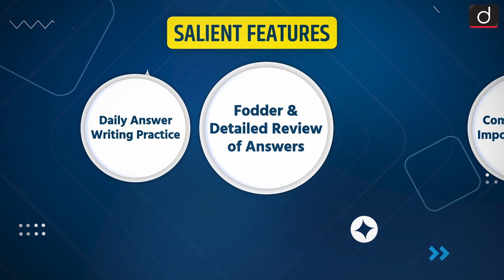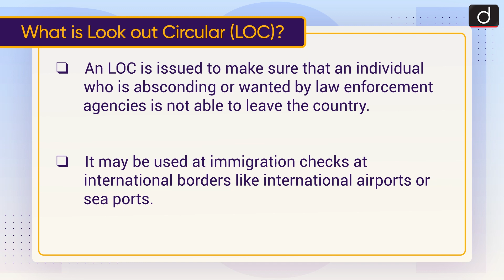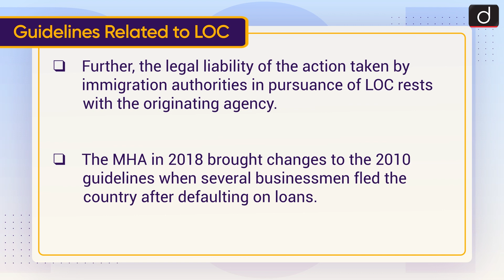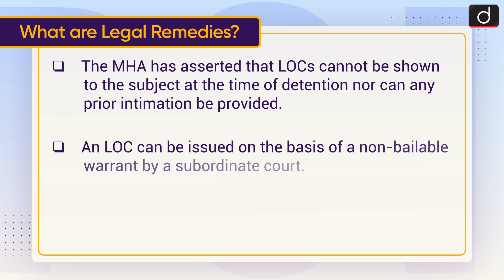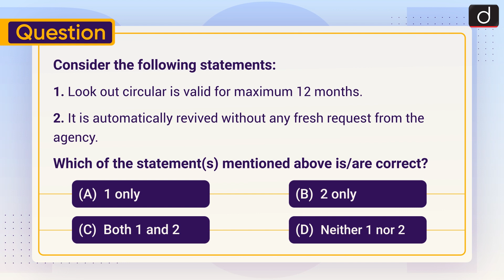Look Out Circular To The Point | Drishti IAS English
This video covers the given topic, ‘Look Out Circular (LOC)’ in the following structure:

What is Look out Circular (LOC)?

Guidelines Related to LOC

What are Legal Remedies?